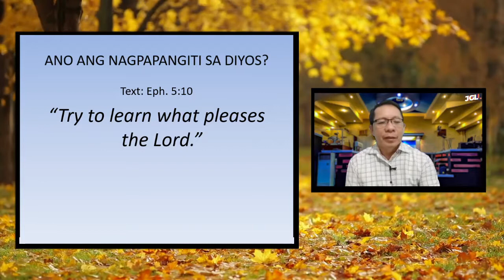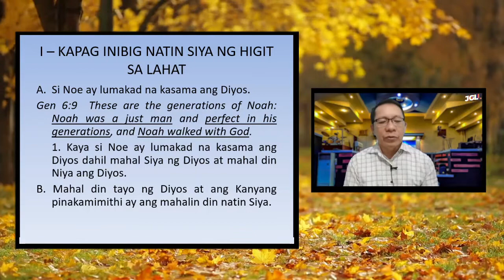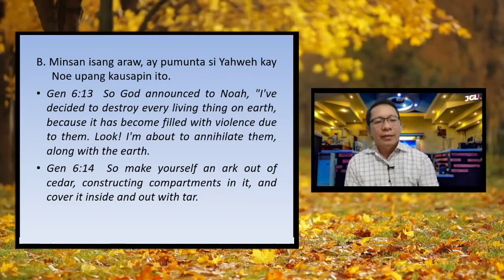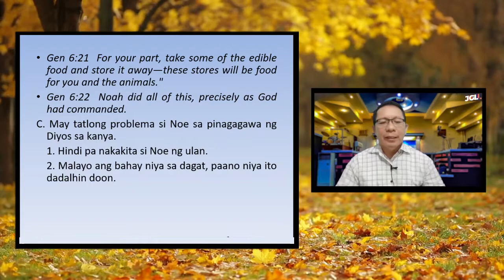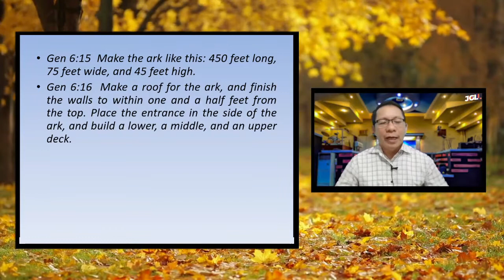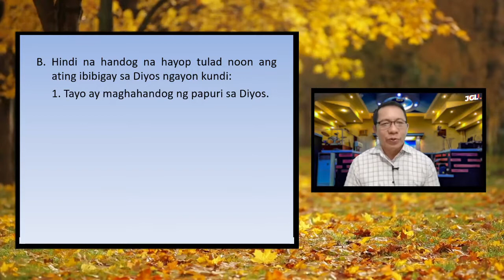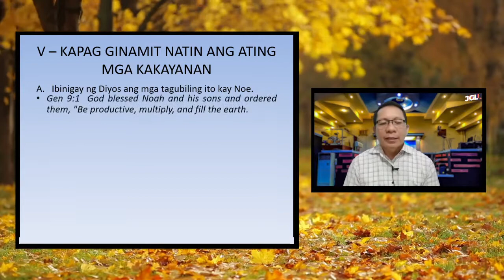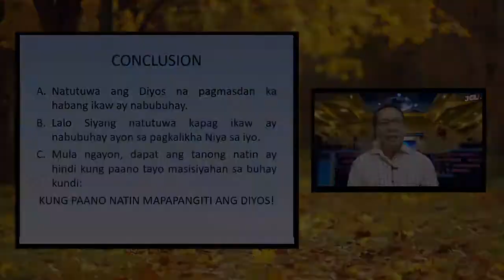ANO ANG NAGPAPANGITI SA DIYOS_Friday Prayer Meeting_February 12,2021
FRIDAY PRAYER MEETING February 12,2021
Title: ANO ANG NAGPAPANGITI SA DIYOS